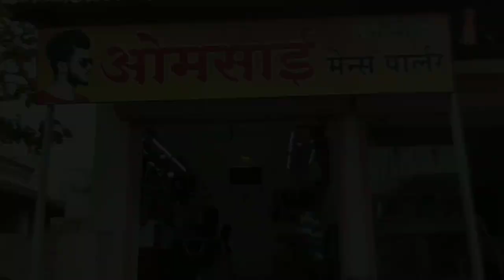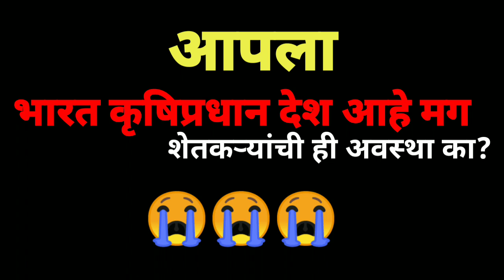शेतकऱ्यासोबत का होत अस नेहमी🙏😭